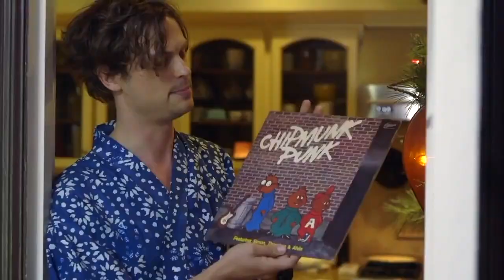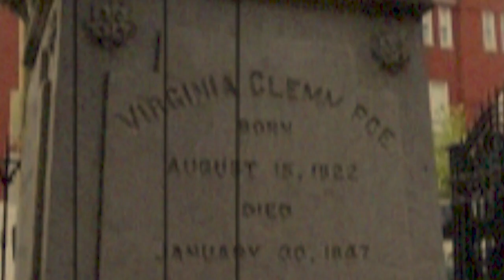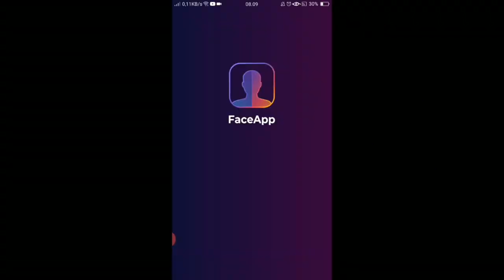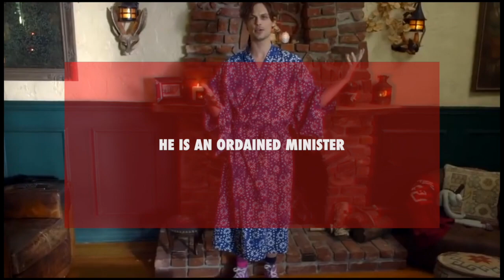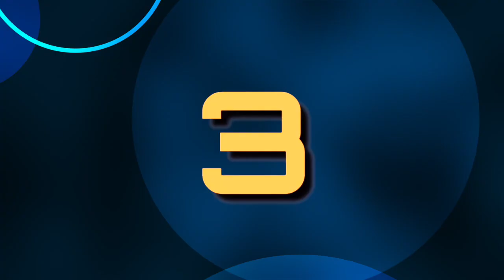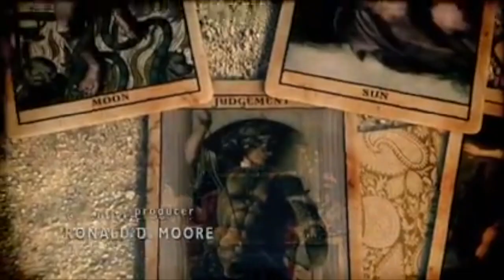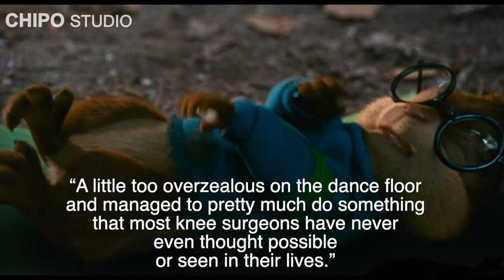MATTHEW GRAY GUBLER IS STRANGE!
Matthew Gray Gubler, MGG, the Gubler, Gubs..no matter what name you call him by the fact is he is one of the strangest guys out there and by far one of the most fascinating. And the more I researched him the more I wanted to know and some of the things I found out will surprise even Matthew Gray Gubler's most dedicated followers.

What you will find in this video is that I didn't stop at the surface..everyone knows he is an Edgar Allan Poe fan, but what do you know about Poe and MGG's connection to him.

What about his other idol John Waters? Did you know he discovered  "The most beautiful woman in the world, almost."  Who would later go on to inspire Rupaul?

Why living in an old hotel can be dangerous to your health?

Why is the city of Baltimore and important part of Matthew Gray Gubler's life?

The John Travolta connection?

Why the film Suburban Gothic was a major turning point in MGG's life?

Who is the Abominable Snowman and why does it haunt Gubler?

Why Gubler could never work as a character at Disneyland

What is the deal with  "Annabel Lee "?

Why are there people living under the ground in Gubler's home town of Las Vegas?

How Matthew Gray Gubler destroyed the FaceApp

Why he could never be a real magician..

How his life is in danger now that he is an ordained minster ..

Who the heck are "O Town"?

Why he likes carnivals  and circuses so much

Why is the African Anteater Ritual Dance off the table for the Gubs?

How he has done the impossible regarding medical science beliefs

What is the strangest MGG fact that you know?

I do not take ownership of the music displayed in this video.